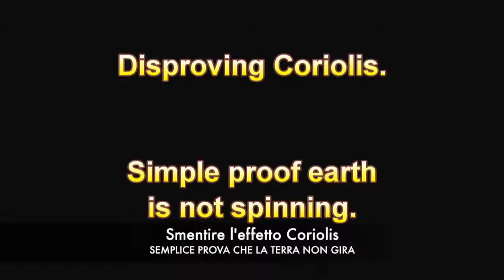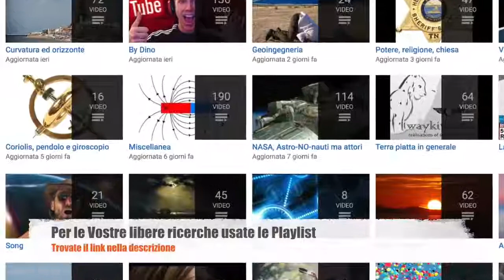EFFETTO CORIOLIS SMENTITO IN DUE MINUTI.